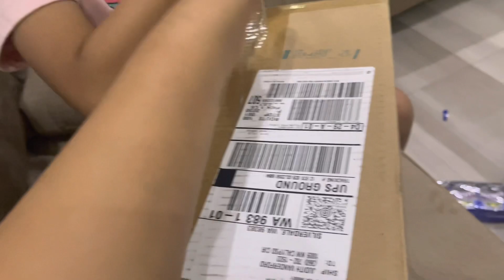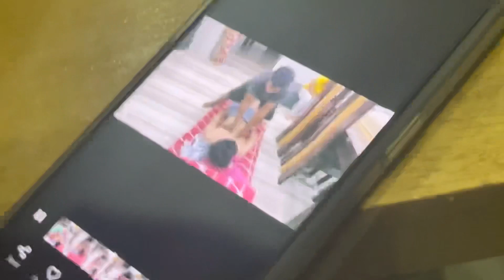Mga Regalo + May Bonus si Kuya Rodel at Bernard (Late Upload) | MMM❤️🎁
Let's support and lift each other up. My platform is a place for LOVE and POSITIVITY only.❤️❤️❤️❤️ THANK YOU EVERYONE FOR THE SUPPORT!❤️